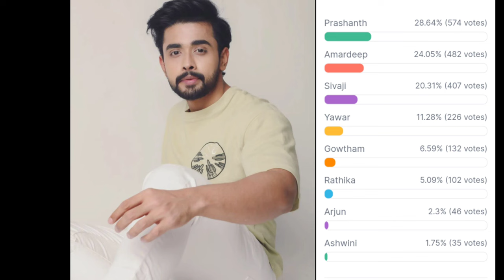Bigg Boss 7 telugu 12th week voting results | Biggboss telugu 7 week 12 survey polls | bb7 promo